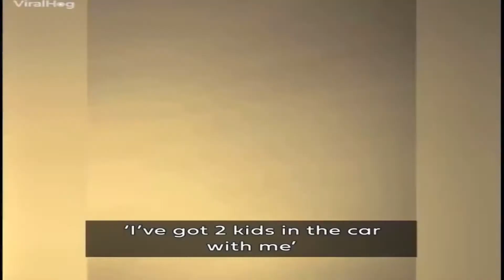MENTALLY ILL WHITE BUMS HARRASSED & CHASED DOWN BLACK FAMILY in a CAR!